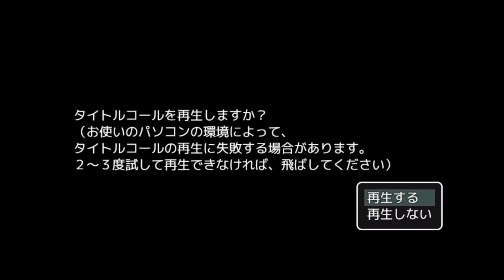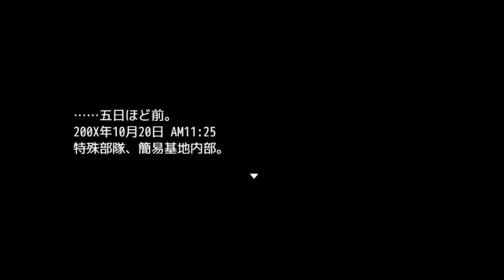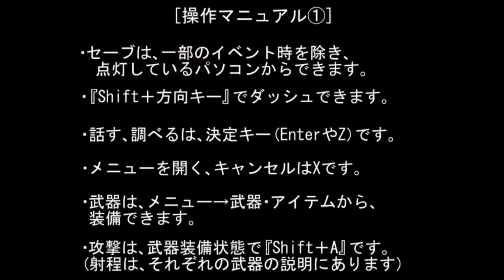【もはやのびハザ！？】女子高生が国とゾンビを相手にバイオハザードするフリーホラーゲーム『Chaos Evil Dead』【実況プレイPart1】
どうもあの日のBOYです。あの最強女子高生が帰ってきました！！

今日の動画は【Chaos Evil Dead】というフリーホラーゲームを遊ばせていただきました。前作の『Chaos Dead』の衝撃的な終わり方からの続きなので果たしてどうなるのか！？そしてあの女は一体！？

今日の一言日記　モンハンさんブレイクが6月発売ってことでテンション爆上がり中でございます。